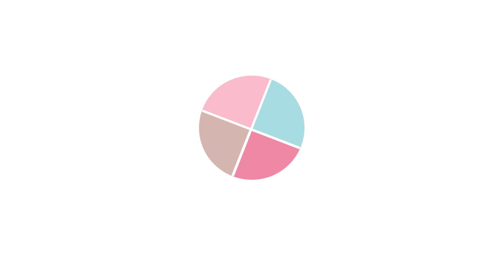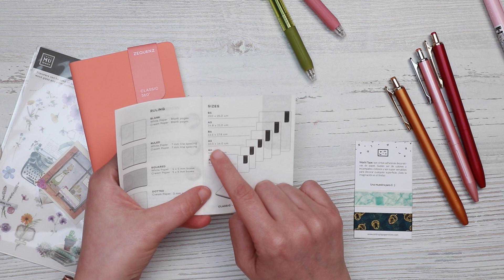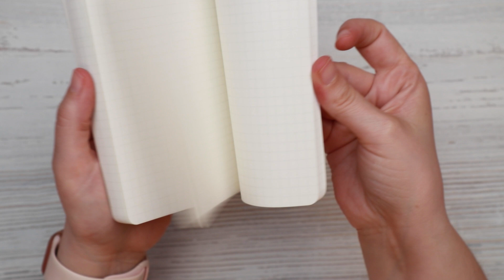PONGO A PRUEBA el CUADERNO ZEQUENZ | Commonplace book | ¡Gracias entropia!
Música